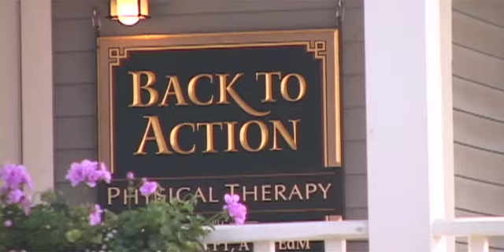Joe Back to Action Course.mov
The Mad marathon takes place in the Mad River Valley next July 10, 2011. Joe Grant of back To Action Physical Therapy helps out with the course description.